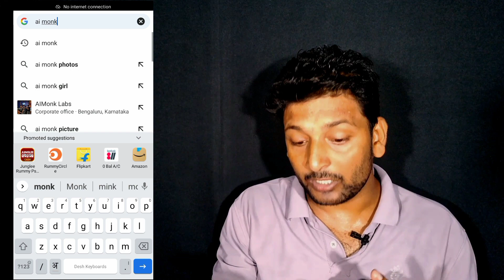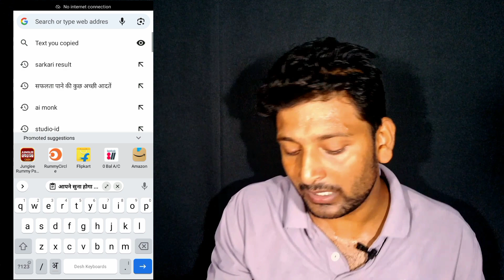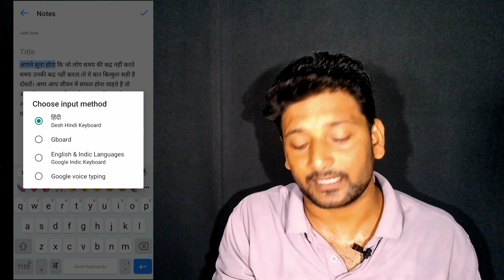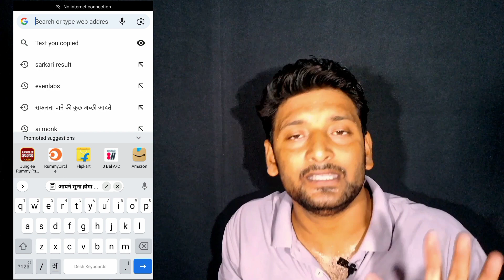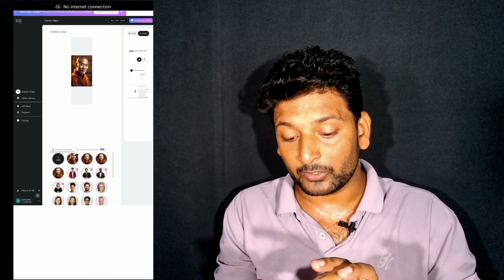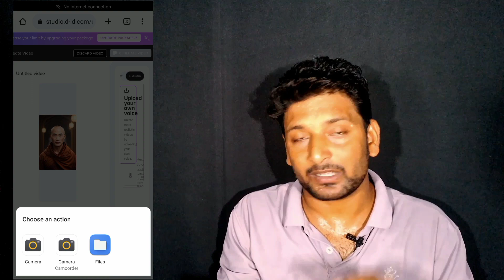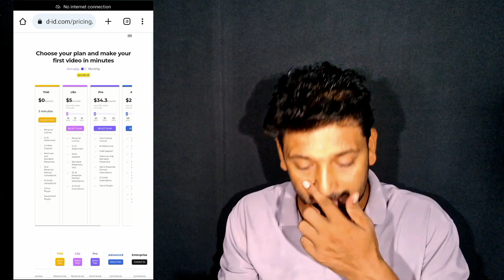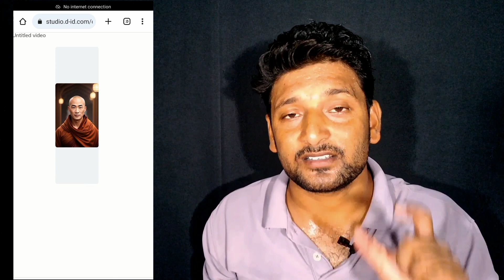Ai Video Kaise Banaye | Free Me Ai Video Kaise Banaye | Full Screen Vali Ai Video Kaise Banaye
ai video kaise banaye mobile se ai video kaise banaye free main ai video generator tech fatima
 ai video kaise banaye mobile se ai video kaise banayefree mai ai video generator tech fatima